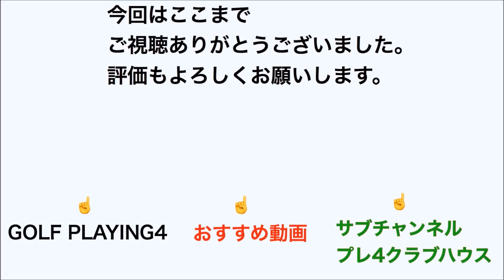ゴルフ プレ4流 飛びトーク その2 動画を撮ってみよう！ #187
使用クラブ
Tomo
1W キャロウェイ　ローグドロー　9°　 TMX-514D フレックスS
3Ｗ　テーラーメイドＲＢＺ　ブラック　15°　純正Ｒ
5W ヤマハ　リミックスFW (2016)17°　FUBUKI Ai55 フレックスS
4Ｕ　テーラーメイドＲＢＺ　ブラック　22°　純正Ｒ
5I～P ヤマハＲＭＸ116アイアン(2015) Ｎ．Ｓ．ＰＲＯ　ＲＭＸ95

Ryo
1W    ヘッド    キャロウェイXR16LDモデル　5°

3W ナイキＳＱ2　3+ FW 13°　ランバックスＺ8Ｚ08　フレックスＸ　43インチ
3Ｗ　キャロウェイＸＲ16ＰＲＯ　１４°　ディアマナＢＦ　70Ｘ
4I タイトリスト　AP1　716　クロカゲＨＹ80Ｓ
5I～P 　ナイキ　ＶＲ　ＰＲＯ　ＣＯＭＢ　ＡＴＴＡＳ　ＩＲＯＮ　10ＳＸ
ウェッジ　タイトリストボーケイSM4  52°　56°
パター　　アローテック　マレット(2018)